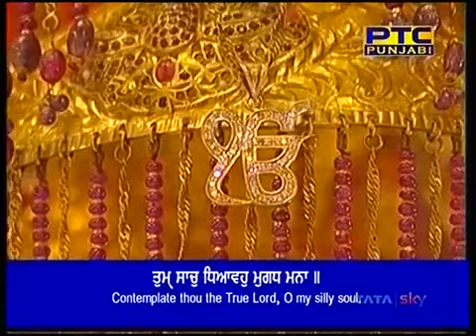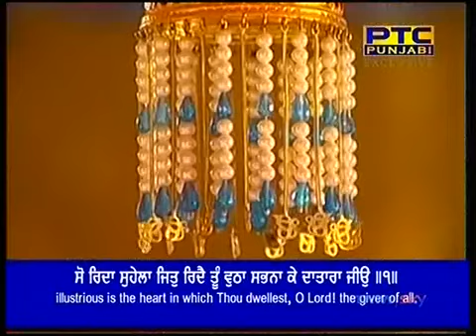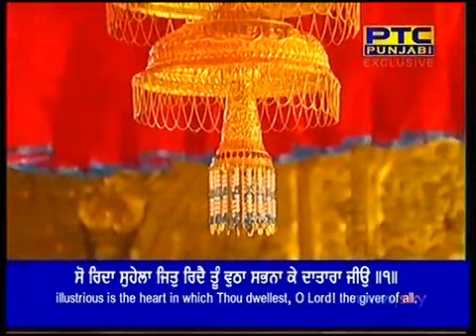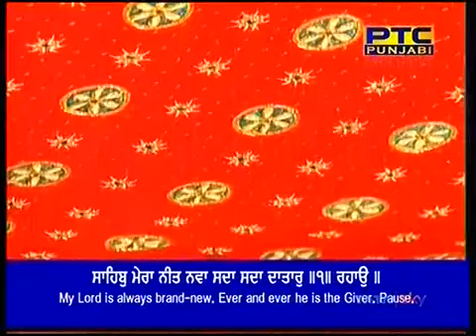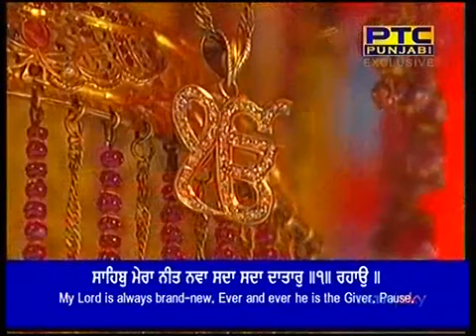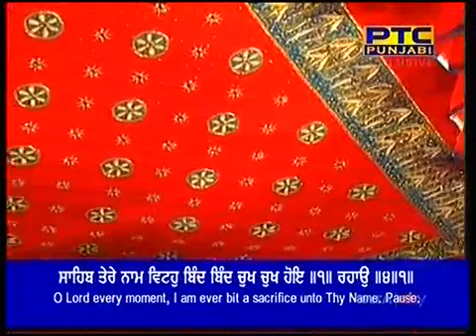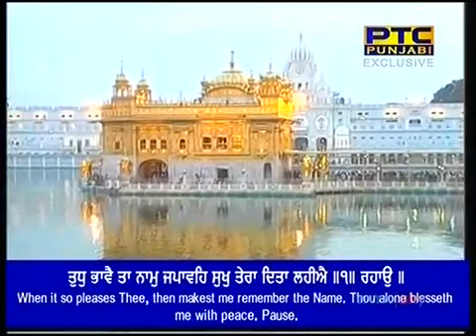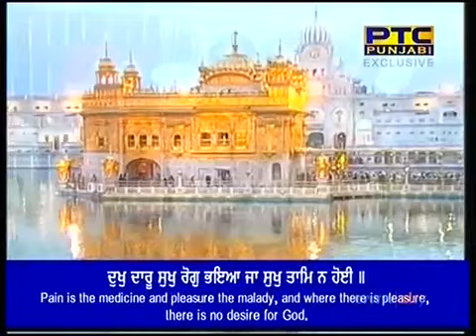Bhai Davinder Singh Ji Hazoori Ragi Sri Darbar Sahib Amritsar Sodar Di Chowki 22 02 2018